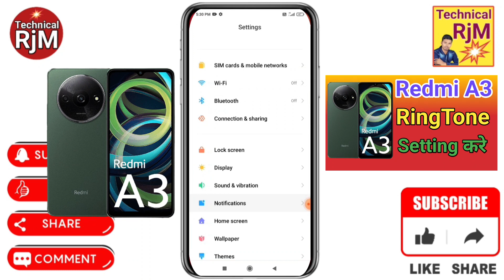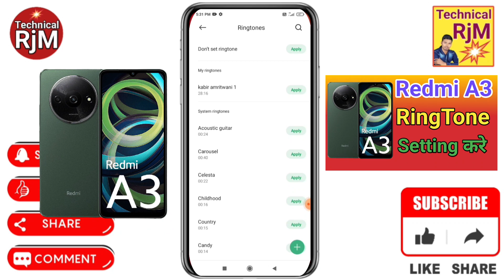Redmi A3 Me Ringtone Kaise Set Kare | How to Change Ringtone Music Redmi A3 Mobile Me ringtone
About Video.Redmi A3 Me Ringtone Kaise Set Kare How to Change Ringtone Music Redmi A3  Mobile Me ringtone

Queries Solved
Redmi A3,
Redmi A3 me Ringtone,
Redmi A3 me Ringtone Kaise Set Kare,
Redmi A3 ringtone kaise set kare,
Redmi A3 ringtone kaise set kare song,
Redmi A3 ringtone set karne ka tarika,
Redmi A3 gana ringtone kaise set kare,
Redmi A3 mobile ki ringtone kaise lagate hain,
Redmi A3 ringtone me song kaise lagaye,
Redmi A3 ringtone me gana kaise set kare,
Redmi A3 Mobile me ringtone,
Ringtone Music Redmi A3 Mobile me ringtone,